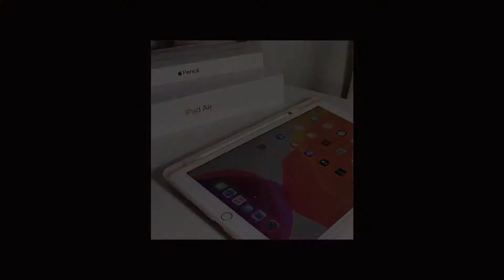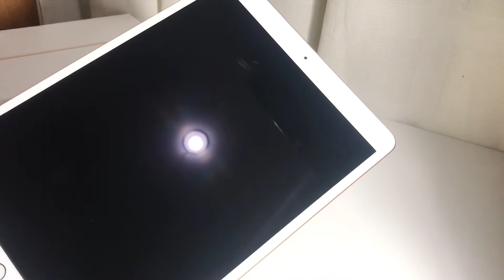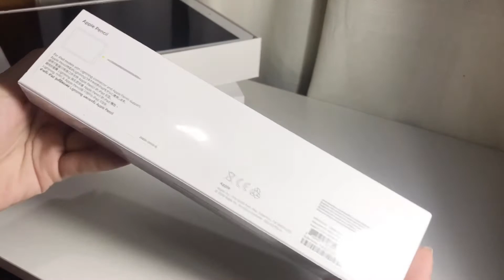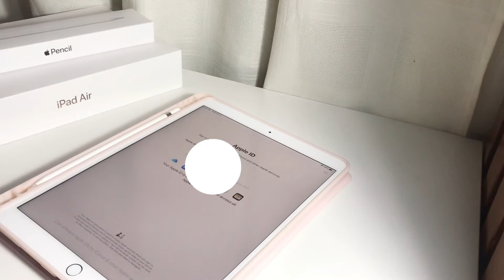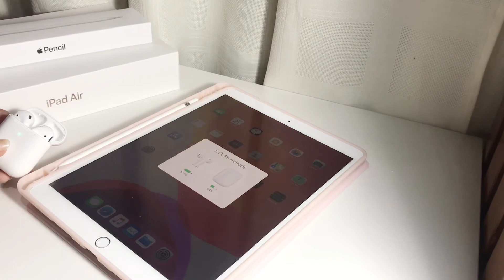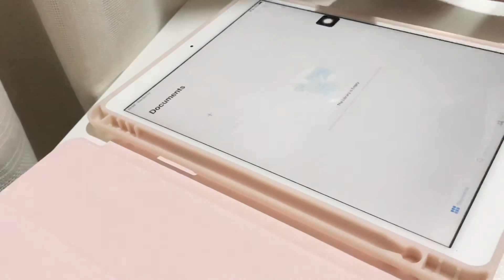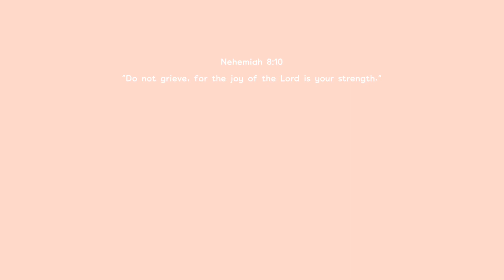🌸 ipad air 3 & apple pencil unboxing + accessories 🌸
[open for more info & links]

im finally going paperless!! here's my unboxing video of my new ipad air 3 + apple pencil 1st generation 🤍 hope you like it!! watch out for my future study vlogs using my new ipad yayyy!! stay safe guyssss

love,
kyla

🍎 product links
— ipad air 3 - official apple store
— apple pencil (1st generation) - official apple store

🐧 about me
age: 19 (2000)
location: Philippines
school: University of Santo Tomas — Commerce and Business Administration, Major in Human Resource Management, Batch 2023